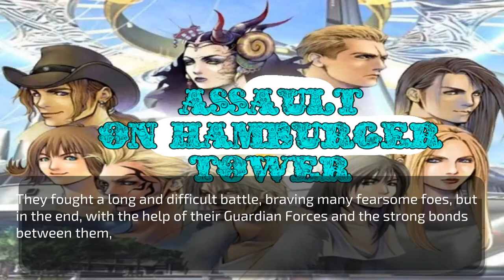Assault on Hamburger Tower - PC Longplay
Take part in a cutting edge experimental project in Food Science where everything is on the line. Can you keep your cool on the hot hamburger griddle?